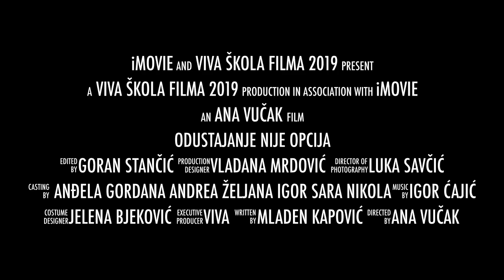011. Odustajanje nije opcija - Sokolac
"Odustajanje nije opcija", novi film Viva škole filma! Od 20. do 22. maja Viva karavan bio je u Sokocu na jedanaestoj radionici Viva škole filma u ovoj sezoni. Uz pomoć mentora, srednjoškolci su snimili zanimljiv i poučan dokumentarno-igrani film. "Odustajanje nije opcija", je film o djevojci kojoj ljubav prema fudbalu, uprkos uspjesima koje postiže, stvara probleme u društvu, zbog bavljenja "muškim sportom". Osim interesantne teme, autentične glavne junakinje koja priča svoju priču u filmu su korišteni i kadrovi snimljeni iz zraka, u kojima je prikazan stadion i panorama Sokoca. Ovaj film će se, zajedno sa ostalim omladinskim filmovima nastalim u okviru besplatnih trodnevnih Viva filmskih radionica, takmičiti za jednu od vrijednih nagrada na Viva film festivalu u Sarajevu od 18. – 21. septembra, a koje obezbjeđuju partneri i sponzori AvteraBH, Canon, Mekline, Podravka i dr.